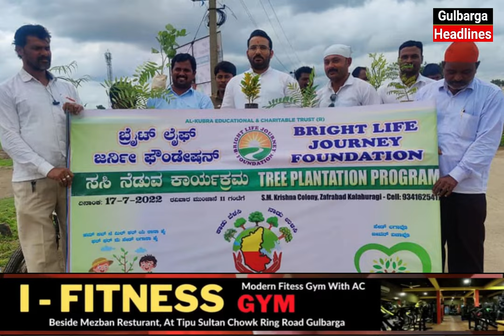Appeal To Attend JDS Grand Public Meeting At Viresh Kalyan Mantap Gulbarg Public Garden At 30 July,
Appeal To Attend JDS Grand Public Meeting At Viresh Kalyan Mantap Public Garden At 30 July, Under The Leadership Of Former Chief Minister HD Kumarswamy, Organised By Krishna Reddy South Constituency MLA Aspirant, All JDS Leaders Appeals To All Attend This  Program